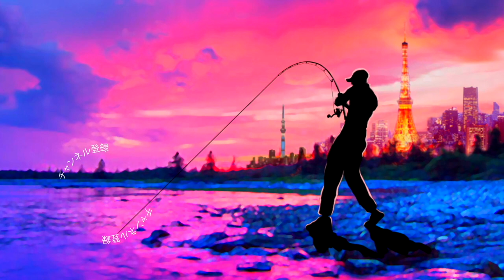逆風でも快適！カルコンDC200で北大祐プロ開発「ワンエイトSR」投げてみると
ＳＵＢ！逆風でも快適！カルコンDC200で北大祐プロ開発「ワンエイトSR」投げてみるとって事で先日ご紹介したワンエイト早速投げて来ましたよ〜！戸面原ダムでバス釣りです。今回は先日開催されたレジットデザイン オーナーズミーティングで北プロがワンエイトのキモについて語ってくれたトークショーも入っております
タックルは最近お気に入りのシマノ、カルカッタコンクエストDC200にダイワのタトゥーラエリート701クランキンの組み合わせ！向かい風でもトラブル無く快適に釣りを進める事が出来ましたよ！

2019年度は引き続き去年デプスの「コンツアージグ」＆「ブルフラット」で練習したジグストの釣りを色々なルアーに応用して巨大なブラックバスを狙って行きます！ライトリグ方面では去年よりゲーリーヤマモト大好きな釣りガール、メグタスが加わったのでそれぞれ分担して色々なルアー、釣り方に挑戦して行きますよ〜！

TurikouTVの動画
19アンタレスに真紅のスコーピオン⁉︎シマノの2019最新リールが遂に情報解禁！
19アンタレスはアンタレスミニ⁉︎ シマノの総合カタログが素敵過ぎる